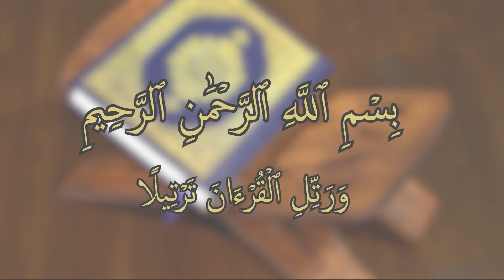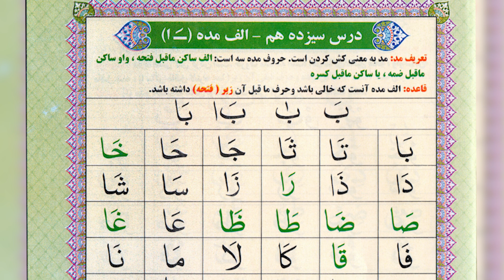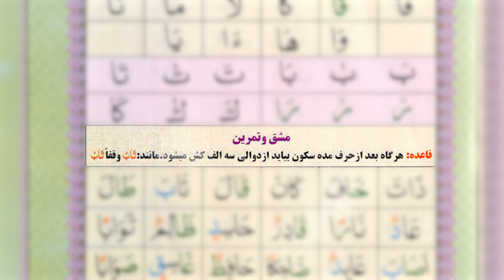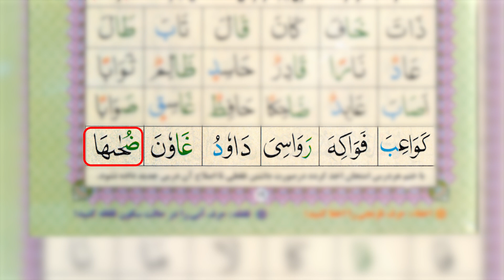قاعده اقرا درس سیزدهم ||Qaeda iqra lesson 13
درس سیزدهم قاعده اقرا، به بررسی اصول و قواعد تلاوت قرآن کریم می‌پردازد. این درس شامل تمرینات و مثال‌های عملی است که به یادگیری صحیح تلفظ و تجوید کمک می‌کند. با استفاده از این درس، فراگیران می‌توانند مهارت‌های خود را در خواندن قرآن تقویت کرده و به درک بهتری از معانی آیات دست یابند.
This educational resource, "Qaeda Iqra Lesson 11," is designed to enhance the learning experience for students studying the Arabic language. It provides structured lessons that focus on foundational reading skills, enabling learners to grasp essential concepts and improve their literacy. The material is suitable for both beginners and those looking to reinforce their understanding of Arabic script and pronunciation. With clear explanations and engaging exercises, this lesson aims to foster a deeper appreciation for the language and its nuances.